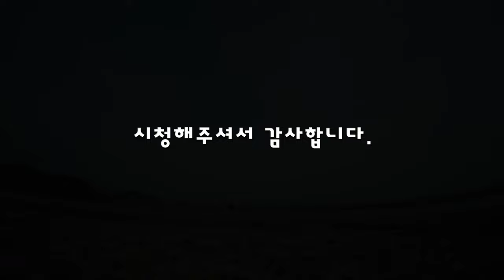#165 FPV Drone Freestyle/풍력발전기/Wind Power Generator/탄도항/경기도 안산시/DJI ACTION2/FPV 드론 프리스타일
오늘 탄도항에 풍력발전기 촬영하고 왔습니다.
날씨가 흐렸다 맑았다 오락가락하고 바람도 많이 불어서
기체도 많이 흔들리고 배터리가 많이 고생했네요 ^^